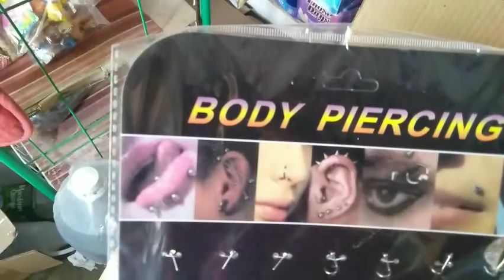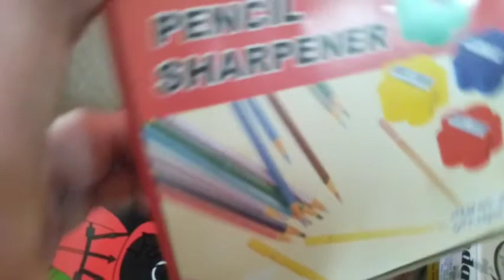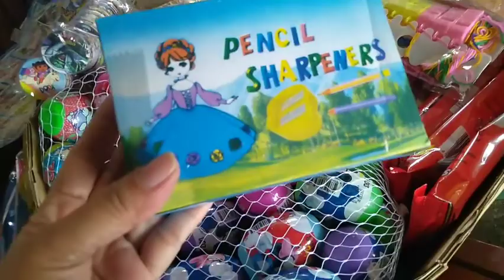Update sa mga paninda na mabenta sa mga bata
cheap toys school supplies